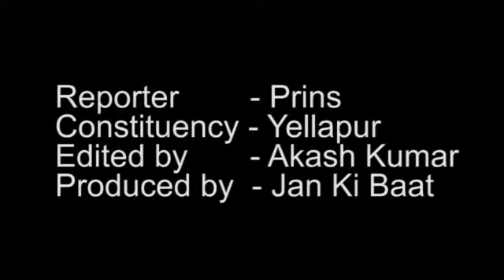Yellapur Assembly || Ground Report karnatak election || Jan Ki Baat